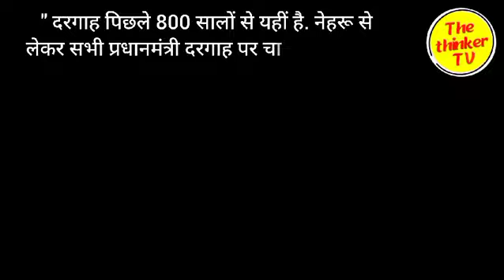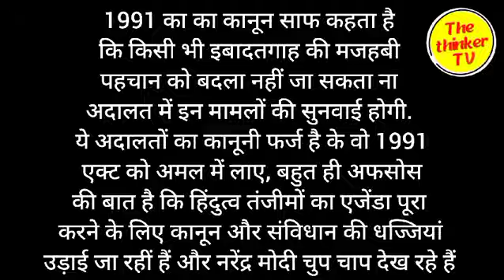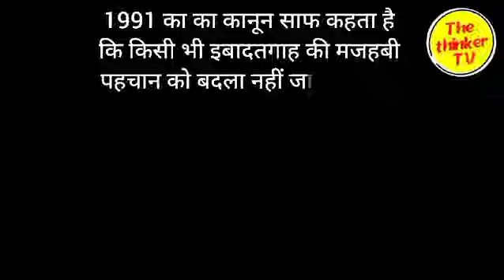Ajmer Dargah: अजमेर दरगाह में मंदिर होने का दावा, ओवैसी भयंकर गुस्से में!